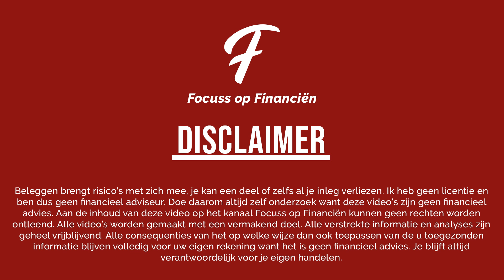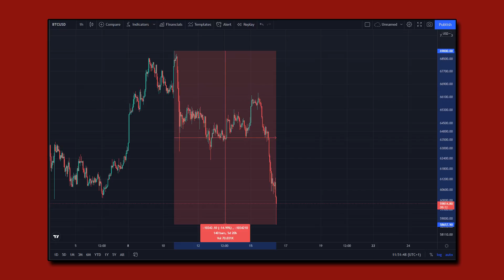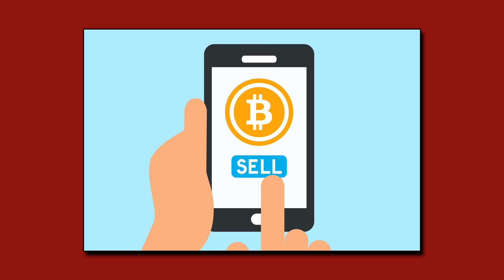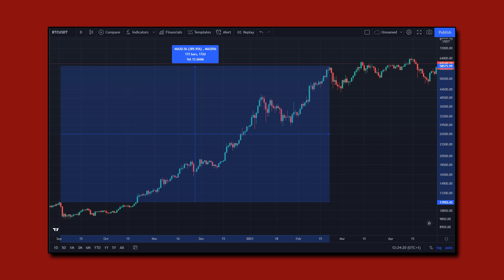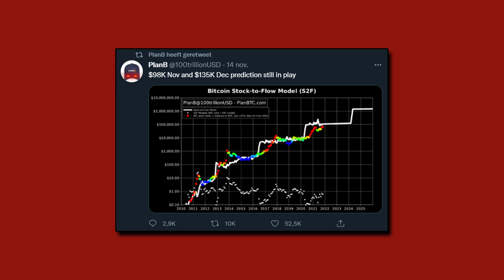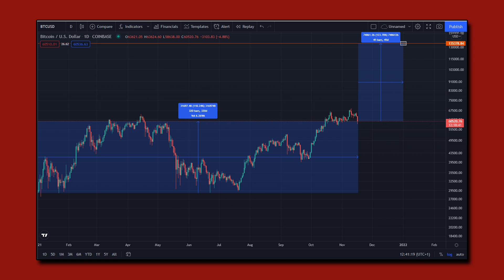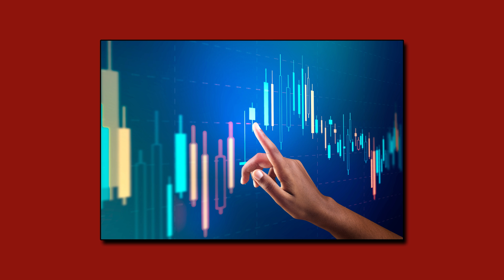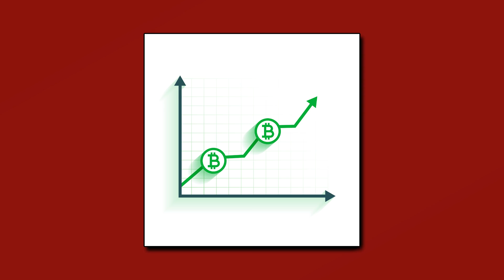BITCOIN ZAKT MET $10.000 - WAT IS NU HET PLAN? (BELANGRIJKE LEVELS)